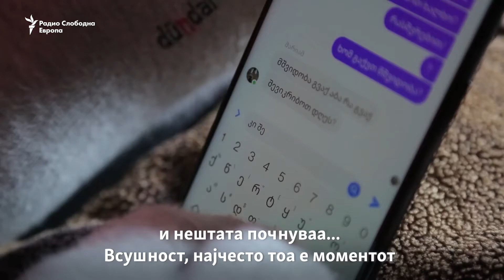„Не сакам да ме сожалувате, сакам да престане општествената стигма!“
Грузиецот Гиорги Кизанишвили ги изгубил своите раце во несреќа кога имал 9 години.